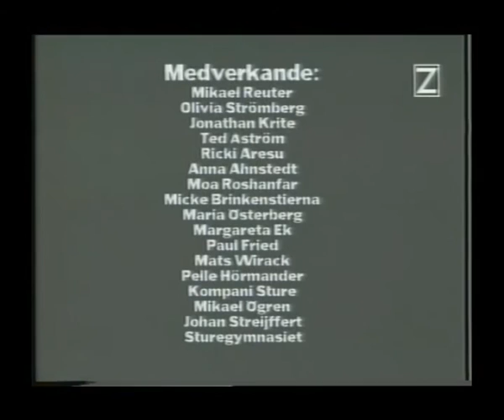Kalender Für Alle, Ep 06 - Peter Wahlbeck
Avsnitt nr 6
Clowny, Snorky och Santa spelar. Det är Clowny som sjunger och Ducky är inte nöjd. Clowny skall sjunga "Disco Duck, Disco Duck, kvack kvack kvack" men gör fel hela tiden. "Listen now Clowny, your stupid shithole!". Dom är inte tillräckligt dumma. Just ordinary fuckups. Under tiden har Milos klätt ut sig till Dragan. Han är glad och börjar dansa kalinka. Milovina ringer och skapar problem. Hon skall komma imorgon och hämta en taxiskylt. Milos berättar inte att Dragan är död, han säger att han ligger på vinden. Sjukhuset är ju för dyrt och det kommer bara skum hela tiden. I inspelningsstudion skall Snorky nu spela ett intro på bas och Santa komma in på trummor. Ducky visar hur han vill ha det och de rockar loss. Det låter djävligt fränt. Hasse-Klas kommer på besök hos Bengt som väntar på honom. Bengt bjuder på tårta. Han fotograferar Hasse-Klas med tårtan. "Hasse-Klas på tårtkalas hos Bengt, det går väl hem hos massorna.". Bengt berättar att Sven-Erik inte är den han utger sig att vara. Han är en mördare. Det kan jag aldrig tro, säger Hasse-Klas, inte Svempa. Bengt berättar om Svempas bror som sitter i en cell på Kumla och har mördat Kristian. Han bjuder också på kaffe men Hasse-Klas tycker det är för sent. Bengt har pratat med Svempas bror. Han golade och talade om att det var Svempa som bad honom döda Kristian för att Svempas skulle få makt. Svempa och Anita träffas, de knullar, för att han skall få makt. Bengt ger honom en jacka. Det är ingen bensinstationsföreståndarjacka utan en journalistjacka. Mer musik: Tomten röjer ordentligt på trummorna. Tappar sina hörlurar. Disco Duck verkar vara nöjd nu. Han diggar. Manolito öppnar dagens lucka. Det är gott med pepparkakor. Han ger lite glasyr till grisesfinxen, eller sfinxagrisen.